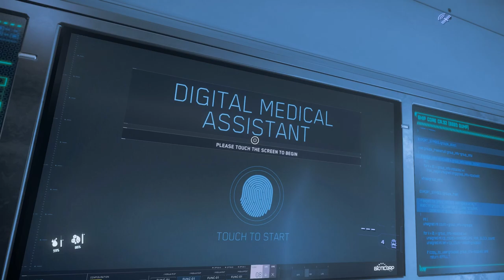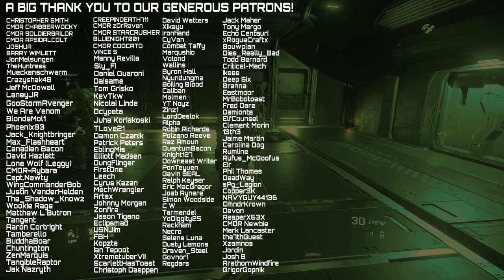Microtech River Fighting - team vs team FPS skirmishes - Star Citizen 3.17.2 org combat gameplay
For our Taskforce Trainingthis week elements split up to run their own exercises, and I decided to take our Racoons down to Microtech for some team vs team battles at the river and outpost. Very fun night of practice. lots of fun fights.

0:00 - Intro
1:11 - Arrival at the River
2:46 - Round 1 - Blue Team Attack
8:48 - Round 2 - Blue Team Defend
11:35 - Round 3 - Blue Team Attack
17:15 - Round 4 - Blue Team Defend
19:39 - Conclusion